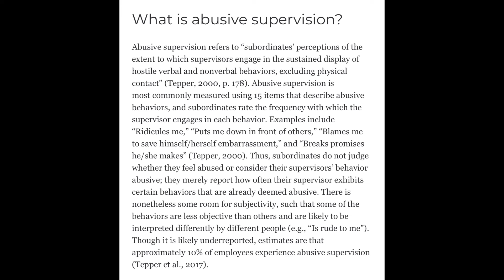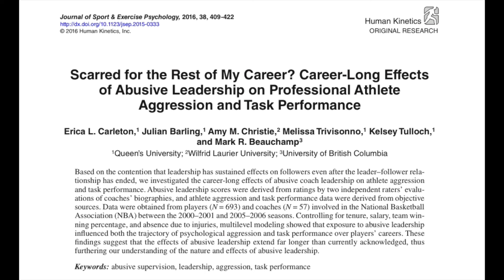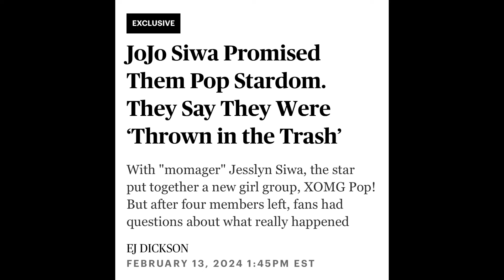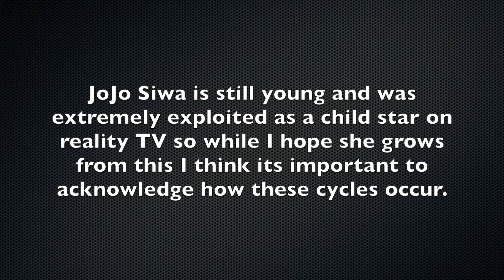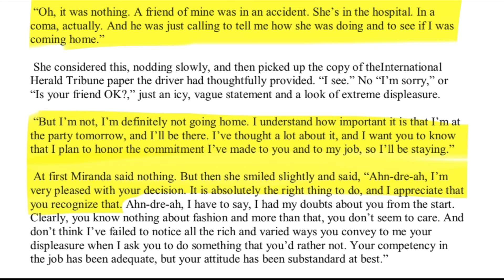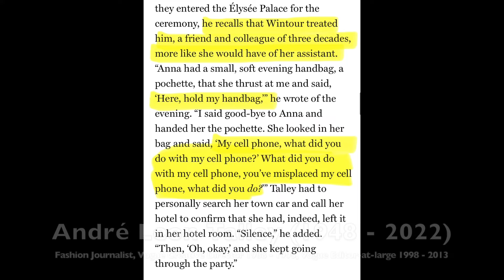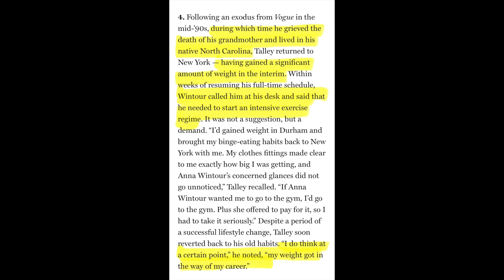The Problem with Miranda Priestly (The Devil Wears Prada in Retrospect)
The Devil Wears Prada (book and movie) depicted an extremely overbearing and toxic boss.
So why is she still running things?
Let’s talk about the fiction and the reality behind “The Devil Wears Prada” and dive into how bosses like Miranda Priestly DON’T achieve the results they claim.

Honestly, I wish we as a society could move past the exaltation of sh*t bosses and toxic workplaces. It’s really easy to end up in a bad situation when you’re trying to find work and especially when that workplace is put on a pedestal. It doesn’t matter how good someone is at what they do, it doesn’t give them the right to be an a-hole. But we make excuses for them because they’re “talented” or because they have connections…

If you have had the displeasure of experiencing a workplace or a boss like the one in DWP, let’s talk about it! There’s nothing worse than bad deeds being done in silence and never seeing the light of day.

Also did y'all hear there's going to be a sequel for this???

I have been posting pretty infrequently lately and I am changing that! Thank you to everyone who is still watching :)

As usual here are the references from the video and links to the clips used:

Andre Leon Talley on Anna Wintour (quotes from his book The Chiffon Trenches)

Jojo reacts to old clip of her being yelled at on dance moms